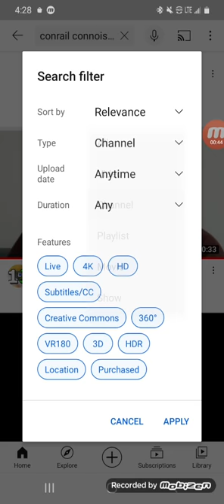conrail connoisseur fell off YouTube because of lollipop cop omg